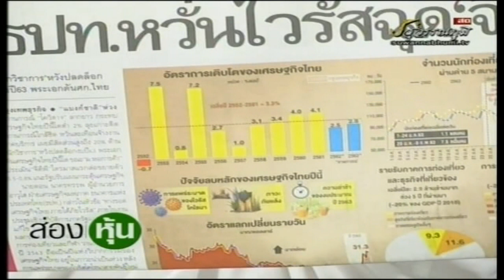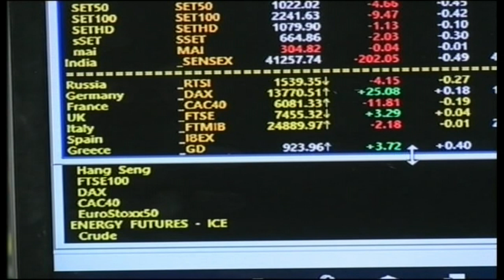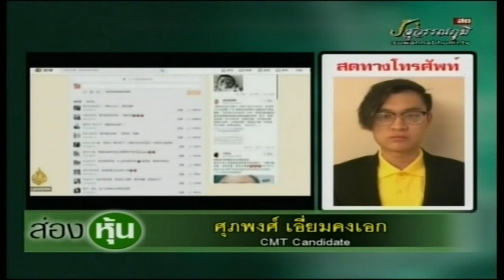ส่องหุ้น 14 ก.พ. 63 ศุภพงศ์ เอี่ยมคงเอก [1]